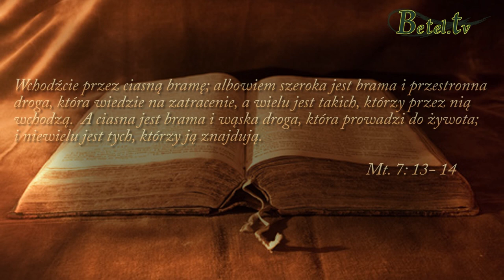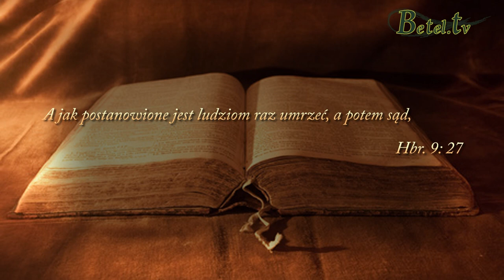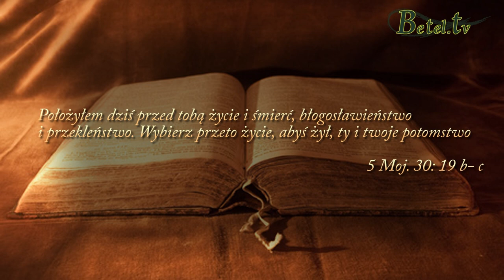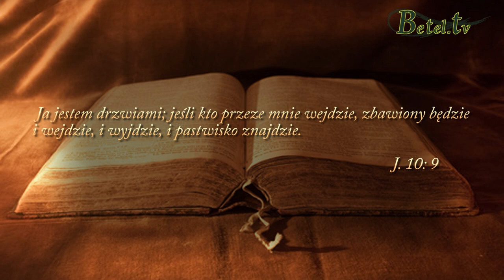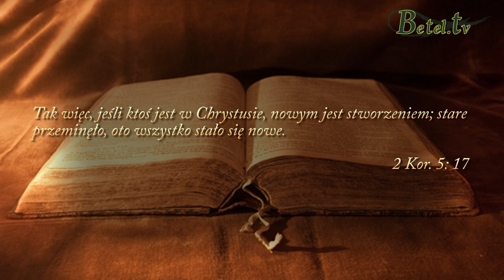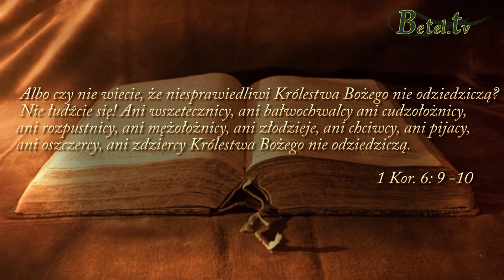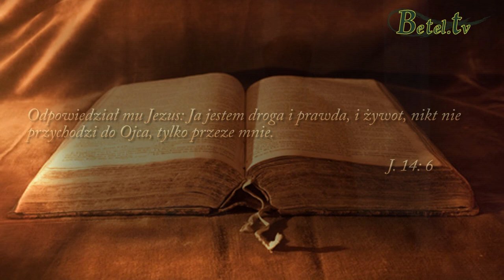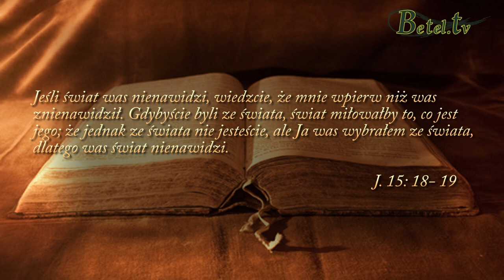Dlaczego droga musi być wąska?- pastor Dariusz Suszek